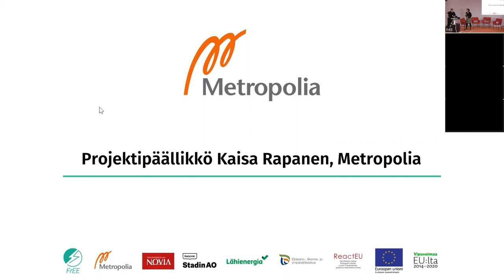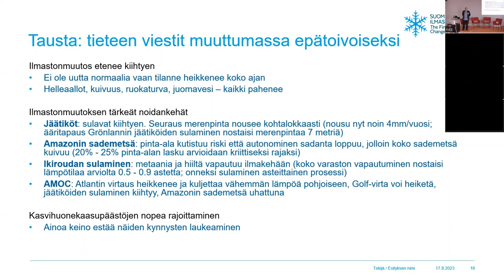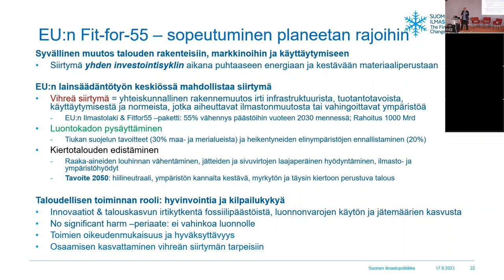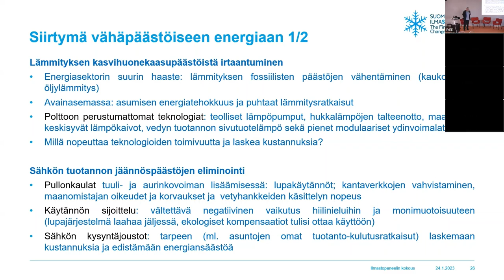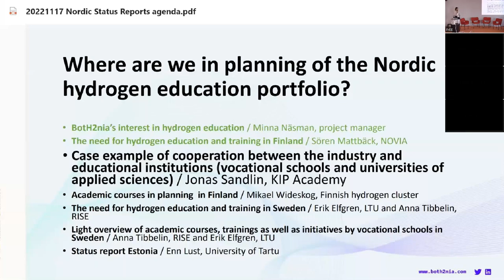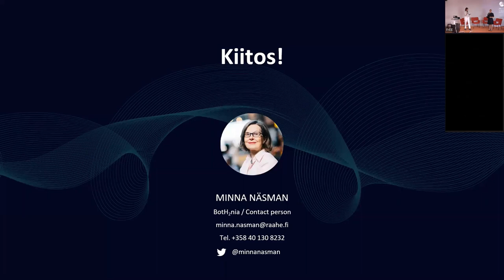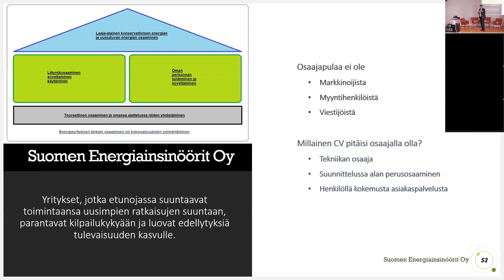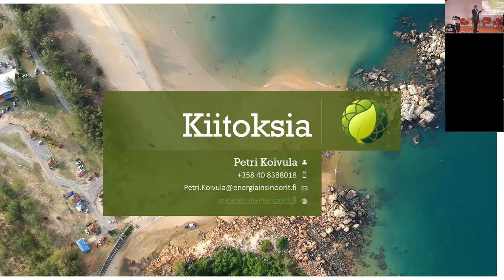Energiaosaaminen on tulevaisuutta – Energikunnande är framtid 17.8.2023 - osa 1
FrEE-hankkeen päätösseminaari Energiaosaaminen on tulevaisuutta – Energikunnande är framtid pidettiin Metropolian Myllypuron kampuksella 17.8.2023. Tilaisuuden juonsi Kirsi Alm-Siira.
Esitykset tällä videolla:
Mitä vihreä siirtymä vaatii meiltä – Markku Ollikainen
Kouluttajien verkottamisella lisää vetyosaajia – Minna Näsman
Energia-alan yrityksen tärkein osaaminen on kokonaisuuksien ymmärtäminen – Petri Koivula